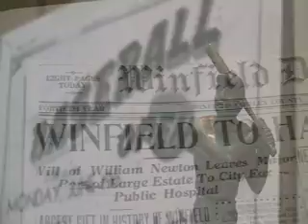Blast from the Past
The 8th annual Celebrate Winfield History Conference attracted residents of Winfield to learn more about the rich history of this city.
Four award-winning papers were presented and covered variety of topics.
A special award was presented to Bill Bottorff for his dedication in documenting Winfield and Cowley County.